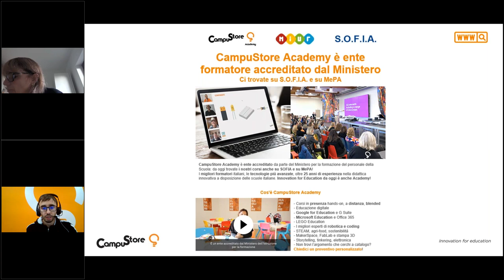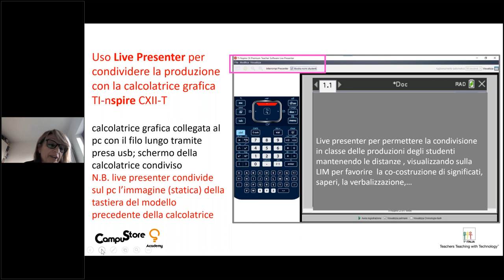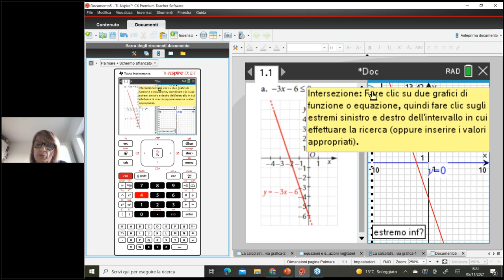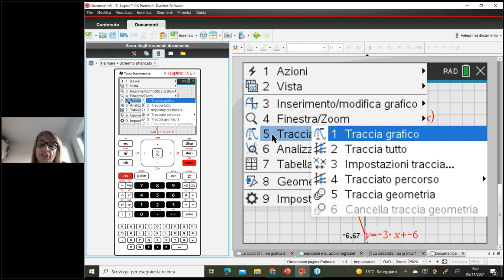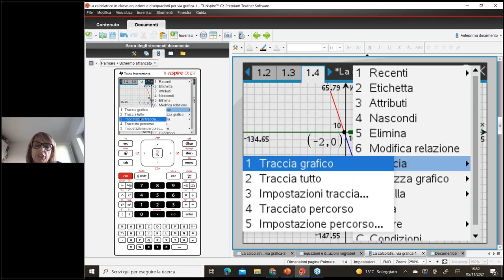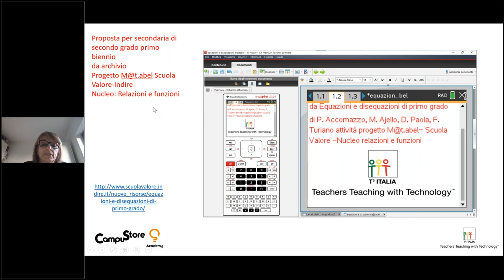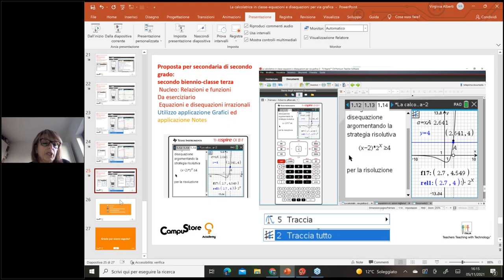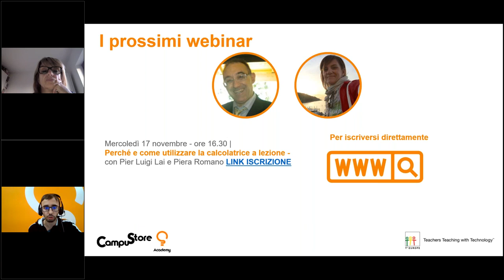La calcolatrice in classe: equazioni e disequazioni risolte graficamente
Continua con il quarto appuntamento il programma autunnale dei contenuti formativi proposti da Texas Instruments e CampuStore Academy per docenti della scuola secondaria di II grado!